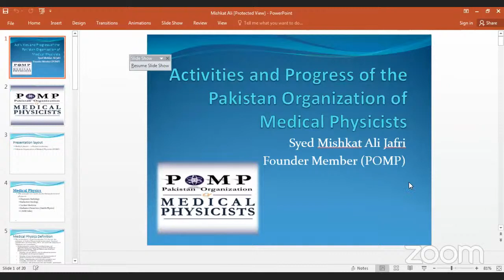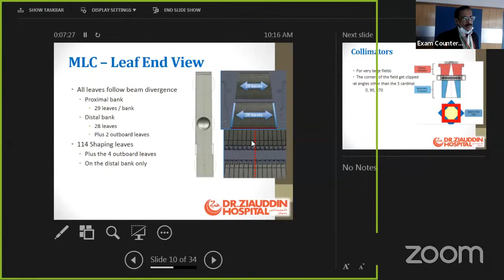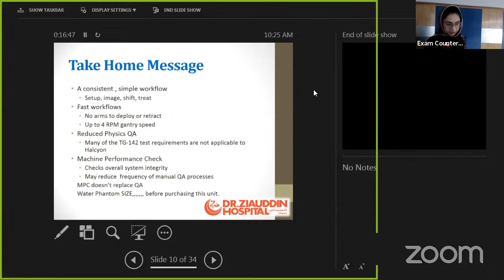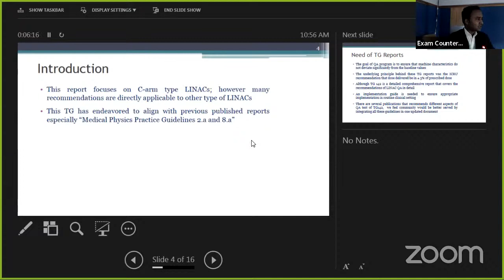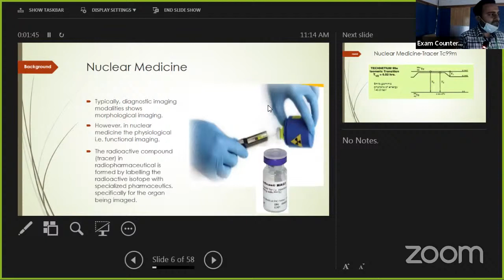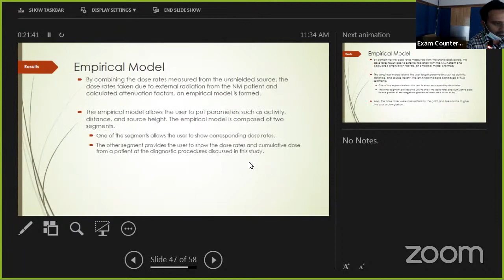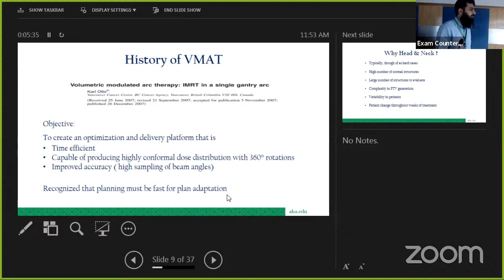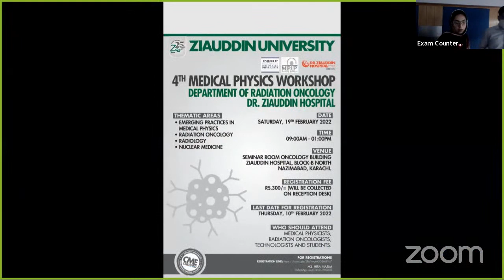Medical Physics Workshop Ziauddin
timestamp
00:00 Talawat Quran
12:14 inauguration
16:50 POMP into by Mr. Mishkat
36:27 Halcyon by Mr Arshad
50:00 tea break
1:17:00 TG 198 by Manoj
1:40:00 Nuclear Medicines by Mr Fayzan
2:04:00 ABC gating by Miss Bushra
2:16:00 VMAT H&N Mr Zaeem
2:41:00 End